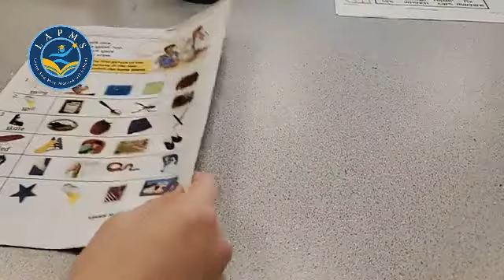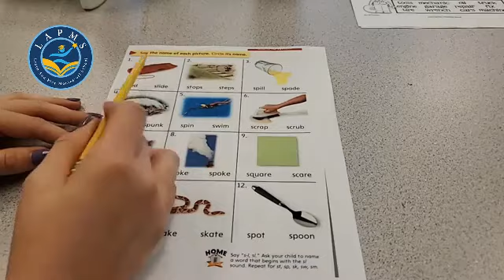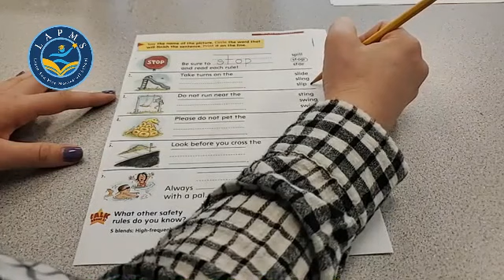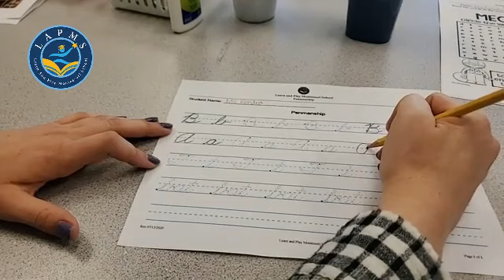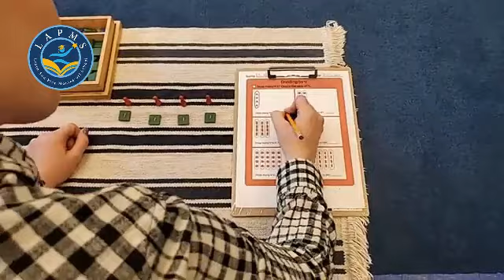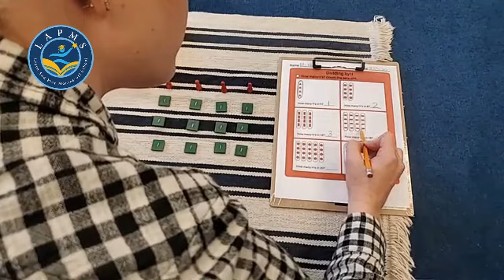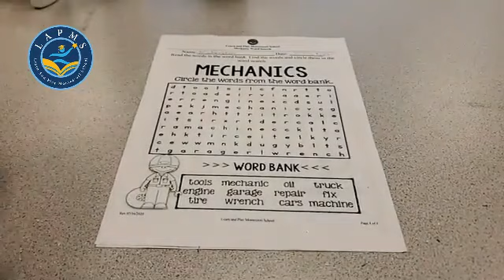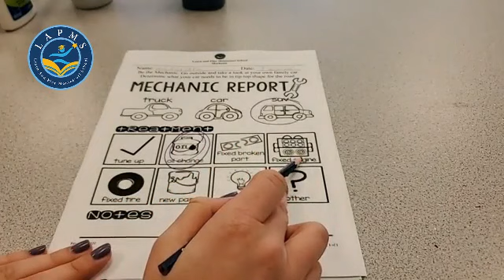Facebook Live Session 174 -07/23/20 - For 4.5 to 6 Year Old Children - Learn & Play Montessori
Learn and Play Montessori aims to be the best Montessori school in Fremont and we're continually teaching and learning in a cooperative way. Enjoy some informative lessons on phonics, language, and other skills. Our schools are now open! If you would like to register your student for the months of July and August, contact a director at the school location that you would like to attend for more information. The zoom schedule has been updated. To see the new schedule, visit lapms.com. We have adjusted our Facebook live schedule. Children 18 Months to 3 Years Old starts at 10:00 am and goes to 10:30, children 3 to 4.5 years old starts at 10:45 and ends at 11:15, and children 4.5 to 6 years old starts at 11:30 and ends at 12:00. Experience some questions and answers about math and learn science. Our online Montessori training is a fun way to keep your child learning during the shutdown.